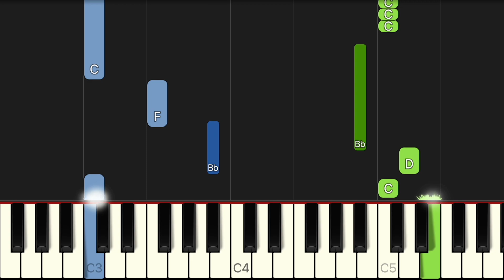Ghostbusters - Ray Parker Jr. | EASY Piano Tutorial